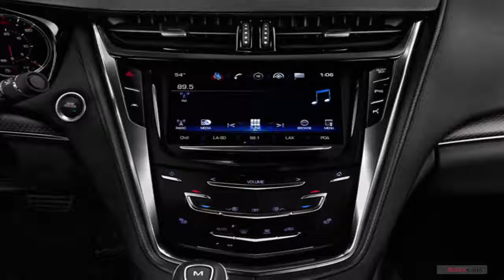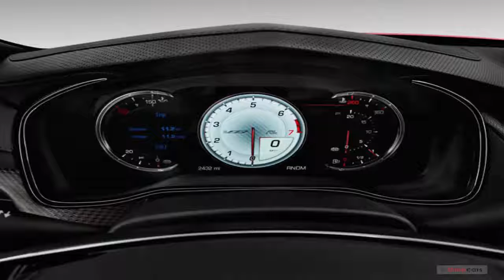2018 Cadillac CTS Car Specifications and Price new car deals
2018 Cadillac CTS Car Specifications and Price new car deals